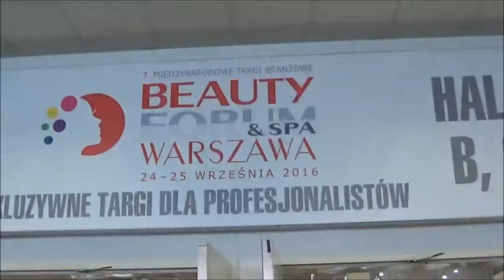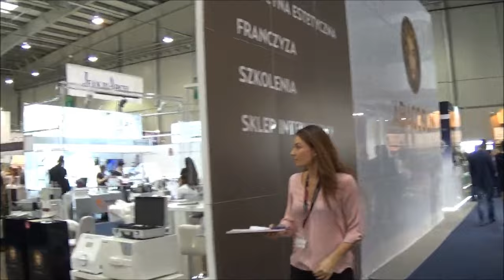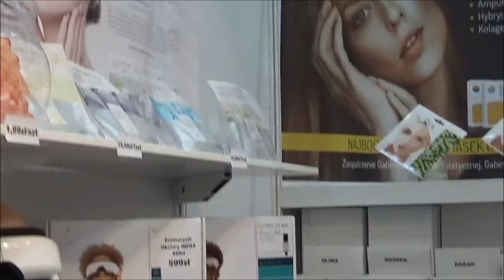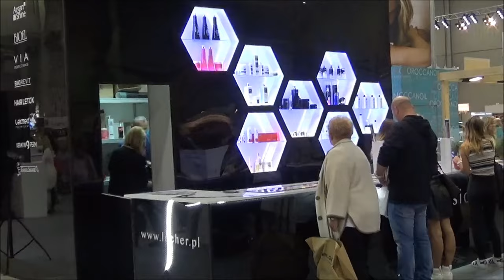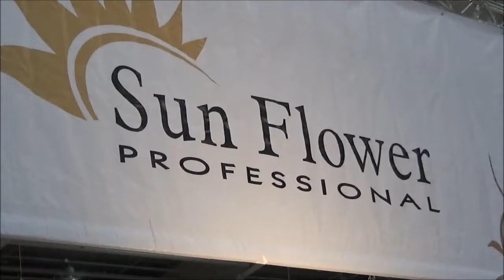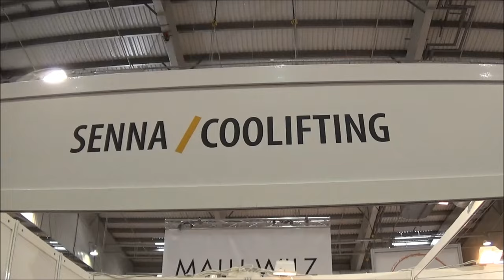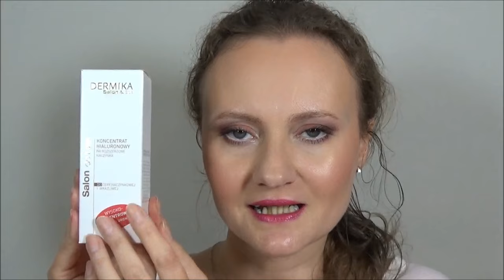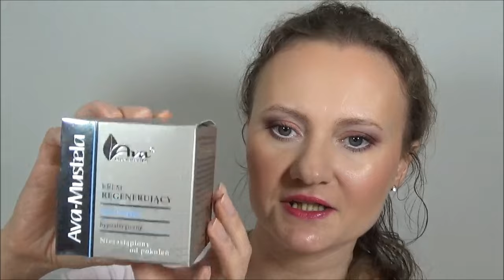☙ TARGI KOSMETYCZNE ☙ Beauty Forum ☙ wrzesień 2016 ☙ zakupy ☙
☙ Prezentowane kosmetyki ☙

☙ Ziaja - krem/ maska do skóry wokół oczu z ceramidami 1, 3, 6,

☙ Bielenda - wzmacniająca maseczka do twarzy z rutyną i witaminą C,

☙ Dermika - koncentrat hialuronowy na rozszerzone naczynka,

☙ Apis - witaminowy krem dla cery wrażliwej z rozszerzonymi naczynkami,
☙ Apis - witalizujące serum z warzywami,
☙ Apis - peeling enzymatyczny z bioenzymami i algami morskimi,

☙ Ava - serum z kwasem hialuronowym i witaminą PP w ampułkach,
☙ Ava - Ava/Mustela -  krem regenerujący/ nawilżający,

☙ Maestro - pędzelek 143,
☙  Maestro - pędzelek 148,
☙  Maestro - pędzelek/ blending,

☙ Inglot - cienie: 300, 296, 301, 297,

Poza targami:
☙ Pupa - Velvet Garden - róż,
☙ Pupa - Velvet Garden - paletka cieni 010.